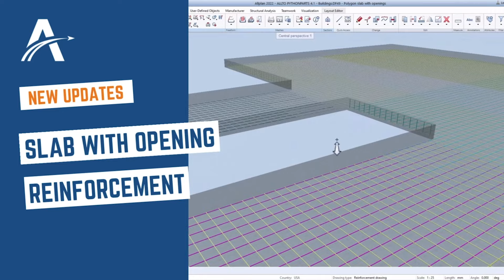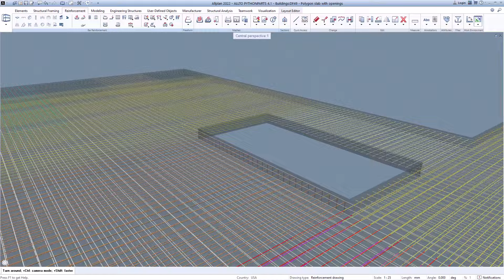Creating Polygon Slab With Opening Reinforcement in ALLPLAN | By ALLTO PythonParts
with ALLTO Slab PythonParts, you can model parametric polygonal slabs with different radius numbers by dividing a line parametrically. Create reinforcement for polygon slab with openings. You will learn how to model slab edges and openings.
- Create reinforcement and rebars will be cut at openings areas.
- The same for rebars in X and Y Direction. Concrete cover for openings are assured.
- Maximum length of the rebar is assured even though they are rebars with hook or straight rebars.
Thank you - 3000+ users around the globe for showing trust in us. We will keep satisfying you with our products and services. We stand ready to work with you to ensure easy and effective use of our ALLTO Python Parts.